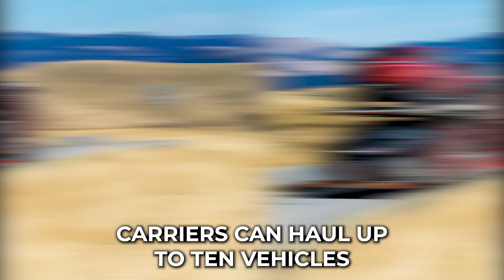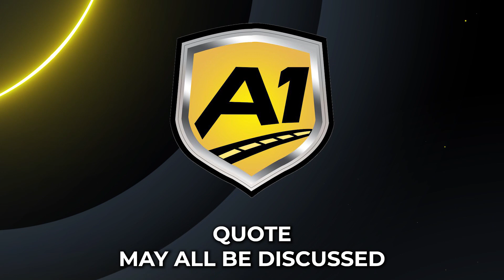Car Shipping In Issaquah | WA Vehicle Shipping | Issaquah Car Transport Services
Don't miss out on the inside scoop on Issaquah Car shipping companies - read our blog post now!

🚗 Welcome to A1 Auto Transport - Your Hassle-Free Vehicle Shipping Solution in Issaquah, WA! 🌍

Are you in need of reliable and trusted auto transport services in Issaquah? Look no further than A1 Auto Transport! 🌟

🛡️ Reliability: We pride ourselves on being a trusted and reliable auto transport company. With years of experience in the industry, we have built a reputation for delivering vehicles safely and securely.

🌐 Nationwide Coverage: Whether you're moving across the country or just a few states away, A1 Auto Transport has you covered. Our extensive network allows us to provide nationwide vehicle shipping services.

🚚 Diverse Transport Options: No matter the type of vehicle you need to transport, we have the right solution for you. From cars and motorcycles to boats and RVs, we offer a variety of transport options to suit your needs.

🕐 Timely Delivery: We understand the importance of timely delivery. Our efficient logistics ensure that your vehicle reaches its destination on time, every time.

🛠️ Insurance Coverage: Your vehicle's safety is our priority. A1 Auto Transport provides insurance coverage for the duration of the shipping process, giving you peace of mind.

🤝 Customer Satisfaction: Our commitment to customer satisfaction sets us apart. We strive to make your auto transport experience stress-free and enjoyable.

🌈 Easy Booking Process: Our user-friendly booking process makes it easy for you to schedule your vehicle's transportation. Simply reach out to our team, and we'll take care of the rest.

Experience the convenience and peace of mind that comes with choosing A1 Auto Transport for all your vehicle shipping needs in Issaquah, WA. Let us handle the logistics while you focus on what matters most.

📍 Location: Issaquah, WA

At A1 Auto Transport, we understand that shipping your vehicle can be a stressful experience. That's why we're here to make the process as smooth and hassle-free as possible. Our dedicated team is committed to providing top-notch auto transport services, ensuring the safe and timely delivery of your vehicle to or from Issaquah.